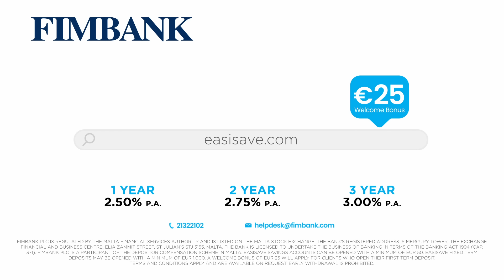Easisave Euro Fixed Term Deposits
Benefit from a stellar interest rate of 3% on your Euro Fixed Term Deposit.
Visit easisave.com to open your account today.